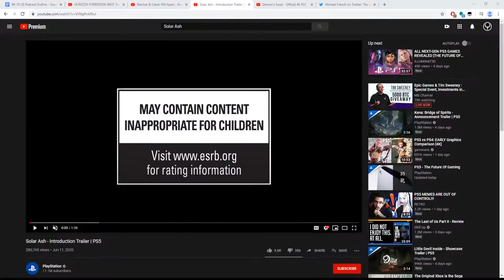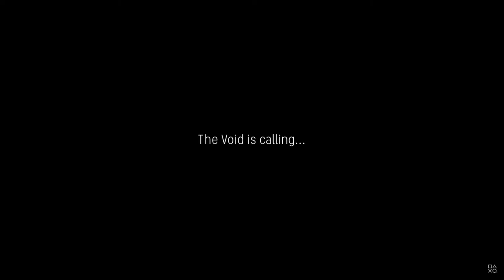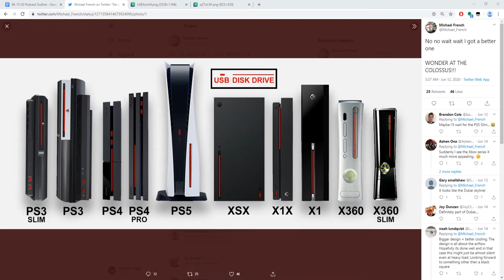PS5 Reveal Event Discussion - Console Design & Games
In this episode, we discuss Sony's recent PlayStation 5 reveal presentation, and the various games that we were most excited to see there... Including, Horizon Forbidden West, Project Athia, Resident Evil 8, Kena Bridge of Spirits, Demon Souls Remake, Ratchet & Clank: Rift Apart, Spiderman - Miles Morales, Solar Ash, Returnal, Oddworld Soulstorm.. We also discuss the wacky PS5 console design. We also talk about some of the reveals we thought might have been here, that were not, such as Final Fantasy XVI.

- General Thoughts on the PS5 Presentation (01:28)
- Mystery Character (01:12:45)
- Project Athia (01:17:42)